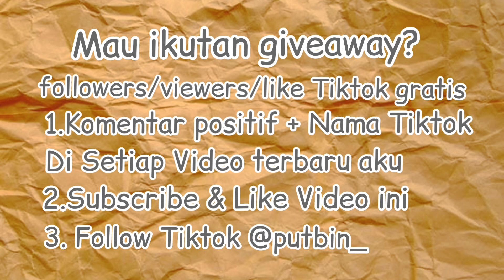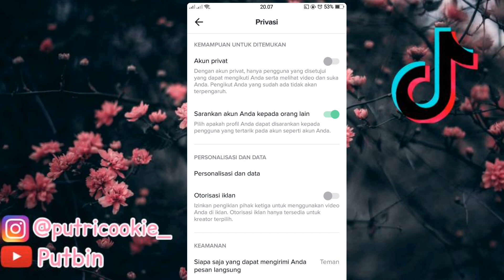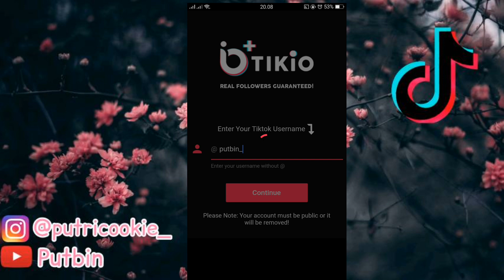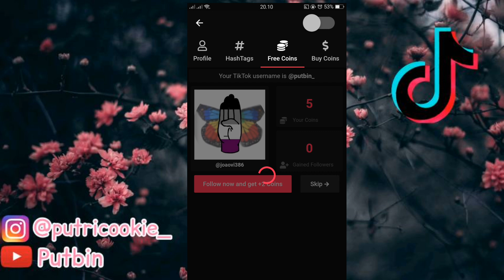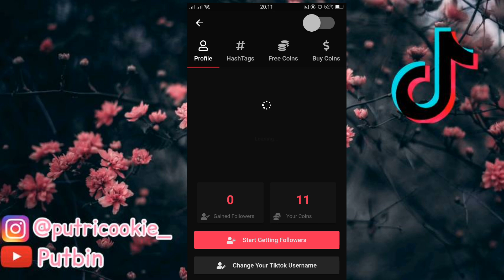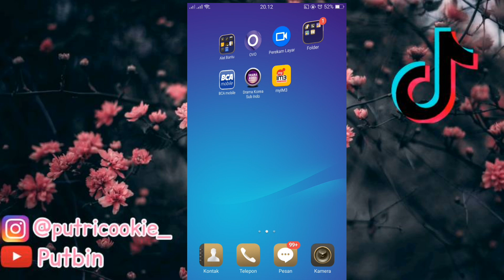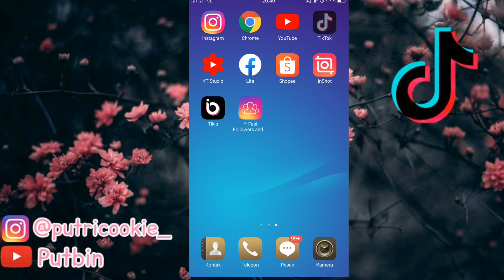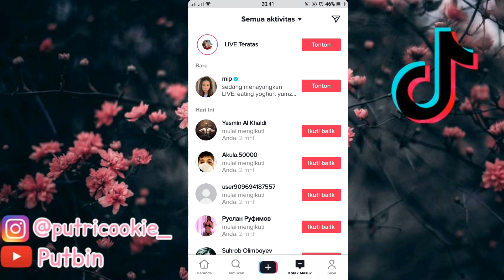Gratis lagi! cara menambah followers tiktok ampuh langsung jebol dan gratis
Assalamualaikum,  Bismillah

link di bawah ya 👇

note: situs / Apk seperti ini sewaktu waktu dapat berubah, tidak selamanya sama,  cek video terbaru untuk mengetahui ide dan cara terbaru dari aku.

Record : oppo A71
Editing Video: Inshot
Editing thumnail : pixeLab

Thangks for watching, jangn lupa tonton video aku yang lain

cara menambah followers tiktok 2020
cara menambah followers tiktok cepat
cara menambah follower tiktok cepat

Gratis lagi! caraenambah followers tiktok ampuh langsung jebol dan gratis